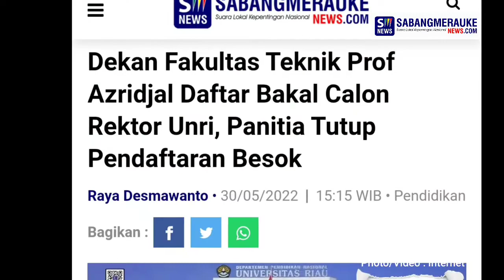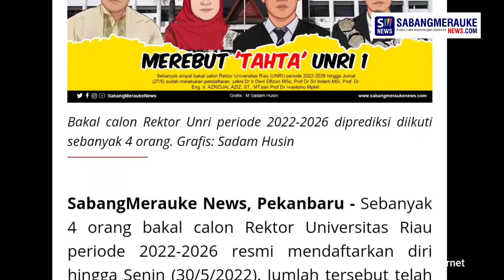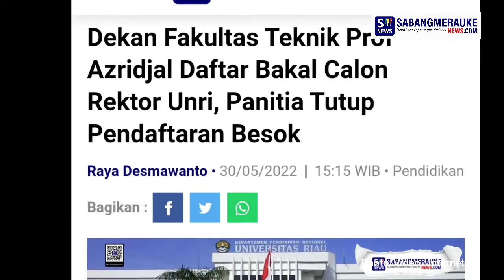MEREBUT TAHTA UNRI 1 Pemilihan Rektor Unri Bakal Panas